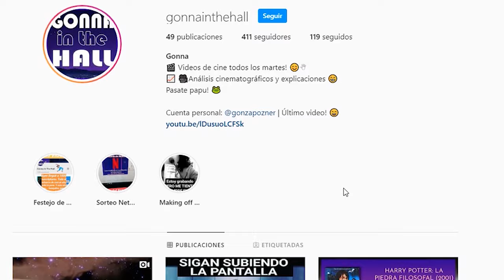6 Series ARGENTINAS para ver por YOUTUBE | (Todas Están Completas)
En estos tiempos está bueno entretenerse viendo series o películas, y que mejor que sean series argentinas y nacionales? Por eso hoy te traigo 6 producciones MUY BUENAS para ver totalmente gratis y completas a través de Youtube.

--- MIRALAS ACÁ:---

EL VIDEO NO TIENE SPOILERS